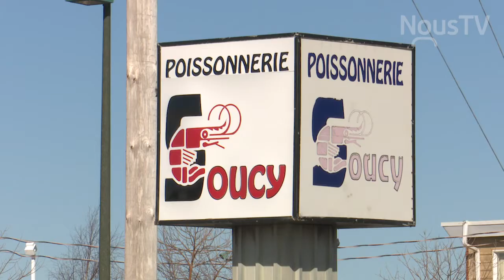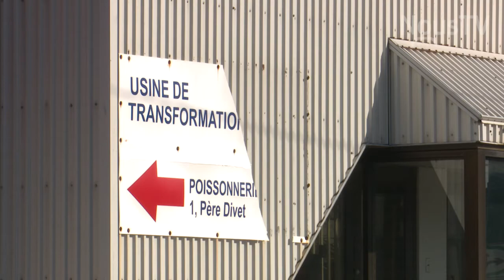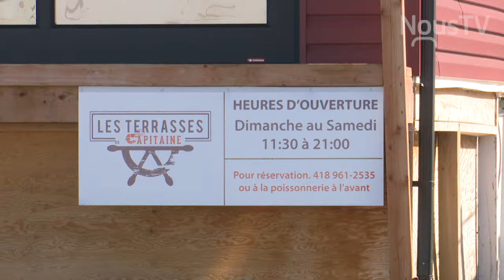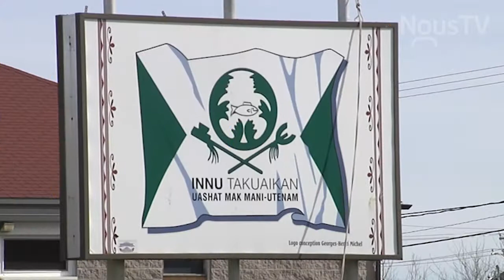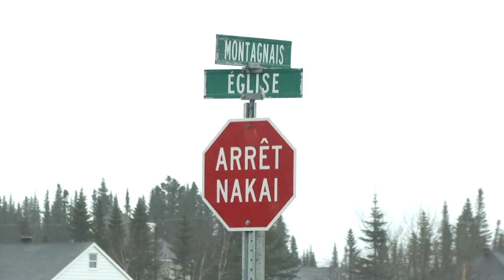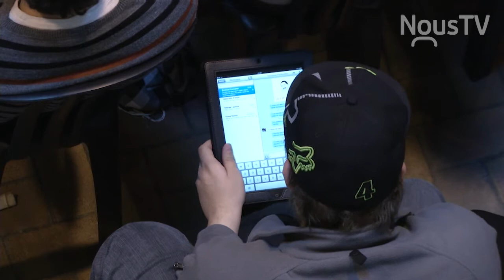Connecté Sept-Iles et Port-Cartier - Emission 17 - 29 avril 2020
Cette semaine : Une saison de pêche au crabe chamboulée par la COVID-19; une cellule de crise innue pour combattre le coronavirus; le Cégep de Sept-Îles vise toujours les étudiants internationaux